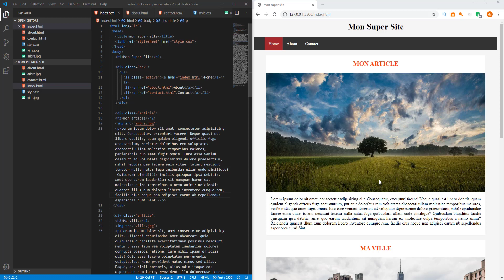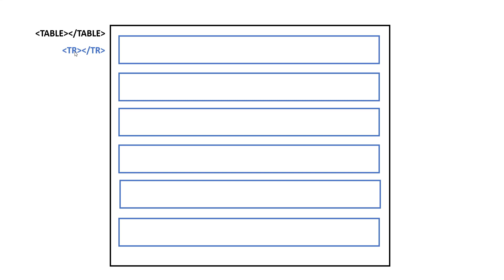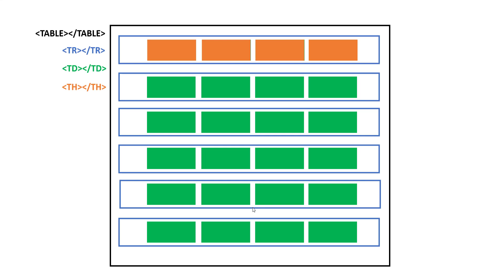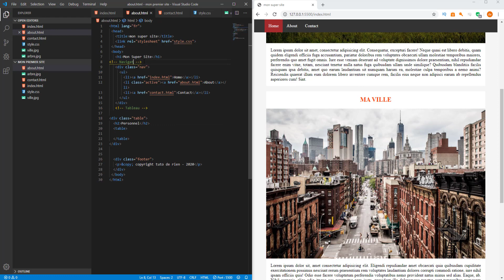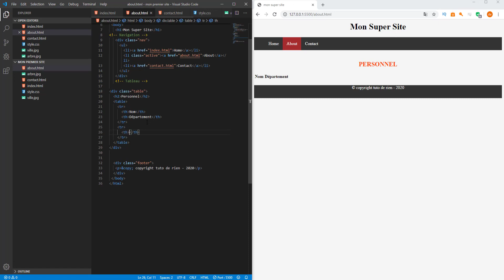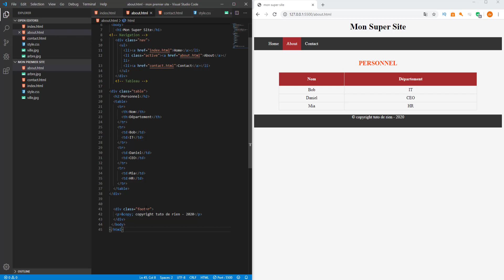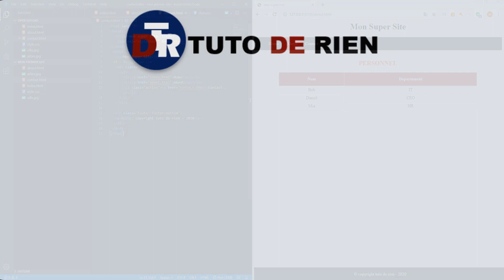Part 4 Débuter avec HTML et CSS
Nous avons déjà un beau petit site qui est composée de plusieurs éléments comme des articles, une bare de navigation et un pied de page.  Ce n’est pas tout car nous avons aussi décorer notre page grâce aux styles que nous avons placer dans un fichier CSS.
Dans cette partie nous allons voir comment créer un tableau dans HTML et CSS.